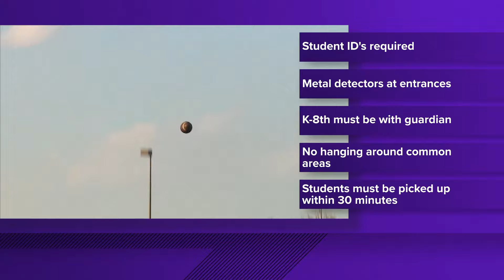DeSoto ISD implements new safety protocols for students in attendance at athletic events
The school district said it is enforcing these guidelines to ensure a safe environment.